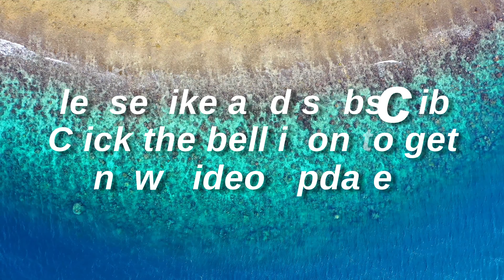Drop of Minimalism Music Therapy | Social Anxiety | Shadow Work | Stress Management | Mental Health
To help you manage and overcome social anxiety, my friend.

Music is tuned to 432Hz.
These frequencies have a specific healing effect on your subconscious mind.

For maximum effectiveness we recommend listening to this video for at least 30 days, once a day. You will begin to benefit from the first listening. After 10 days of listening, people report deep relaxation and exponential efficacy.

The 432 Hz frequency resonates with the Schumann Resonance of 8 Hz and is known for its deeply calming and soothing effects.This frequency fills the mind with feelings of peace and well-being, making it the perfect accompaniment for yoga, gentle exercise, meditation, or sleep.

You will help the whole community to grow and thrive.
Our mission is to spread the meditation practice all over the world and you are part of this mission. From the bottom of our heart ... THANK YOU SO MUCH !!!

Why BackToMantra?

This starts with you. Your mental health. But, specifically, it started with me too: my mental health.

Meditation as a spirit science has always been of interest to me. After facing it head-on through self-teaching, I figured years ago that it was time for me to meet with an expert: a meditation teacher. Through them, I discovered this saying. It is the best piece of advice I have ever gotten.

I have been going BackToMantra ever since.

You may be thinking again: why?

In failure to do stress management, all we hear is noise. We watch our heads fill up with thoughts. As this happens, our minds are flooded with sounds, emotions, flavors, and smells. Our minds fill up with anxiety. Our mental health is a second priority.

And then...meditation comes in. Here, you learn intentional living. You learn proper stress management. You learn simplicity, boiling down your thoughts into its bare essentials. You learn that you are not your anxiety; that you can rise above it.

All this is possible only by emptying the mind. But do not fret its struggle: even people who have 50 years of meditation experience find it hard to fully achieve holistic health. At the end of the day, this is something that we can all do, each with his own times and ways.

Don’t get it mixed: meditation is not hard because it requires effort. It is hard because it requires no effort at all.

In this spirit science, effort is an enemy to purpose.

Going BackToMantra is the solution.

A mantra is a distant noise, you can never really tell where it exactly is, or where it’s from, but it is there. In many ways, not seeing it or grasping it helps you go deeper into your subconscious. By focusing on this vehicle---not looking at it or searching for it, just thinking of it---you mold self-awareness.

This creates a domino effect: you mold self-awareness, create holistic health, and follow intentional living. If you get lost, simply return to the mantra. You can’t see it, or know where it is, so in many ways it is always there.

Repeatedly go back to the mantra. BackToMantra.
This youtube channel follows its purpose by being a gateway to meditation for everyone all over the world. Meditation is not a monotonous line of practice, and going back to our individual (and unique) mantras will reflect that.

One can find themselves by mixing meditation with other practices, such as shadow work, kundalini yoga, and even music therapy. The world is ever-changing and louder than ever. Meditation, through these mediums, prove that it has more than a few tricks up its sleeves, too.

Draw from the infinite energy you have within you. Show up for your mental health. Practice intentional living. Drown out your anxieties. Hone your self-awareness.

Through simplicity we find our true purpose.
Through the present moment we find our true time.
Through love we find what is truly original.
Through meditation we find our true self.

A modest contribution for a bigger purpose.

Good meditation to you my friend.

OUR MUSIC CANNOT CURE A HEALTH CONDITION NOR DOES IT WANT TO REPLACE THE ADVICE OF A DOCTOR OR HEALTH CARE PROVIDER.

NEVER LISTEN TO OUR MUSIC WHILST DRIVING OR OPERATING MACHINERY OF ANY KIND.